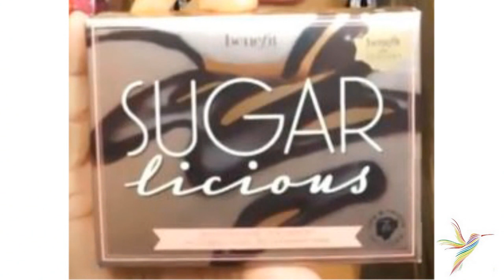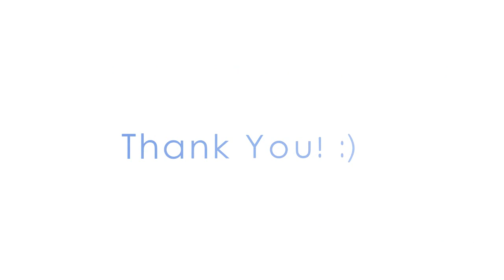Makeup Giveaway March 2013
Giveaway Giveaways Contest Makeup Beauty Style free goodies weekly giveaway stuff march giveaway 2013 jewelry beauty gems nail palette eyeshadow eye palette makeup palette khiroma pro revlon purse bag retro look NYX collection nail lipgloss lipstick lip gloss pocket eye shadow brow fix premium eyelashes louis vuitton eye liner makeup kit Naked nail polish sugar licious nake palette mariposa palette Naked Naked basics lip tar hand lotion body lotion lip gloss nail polish